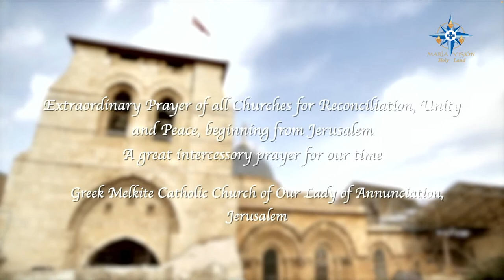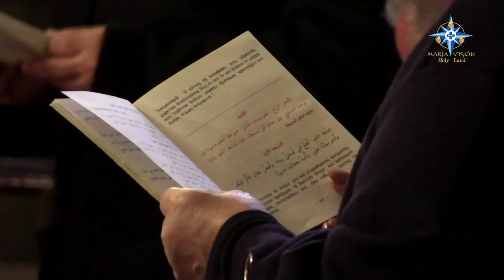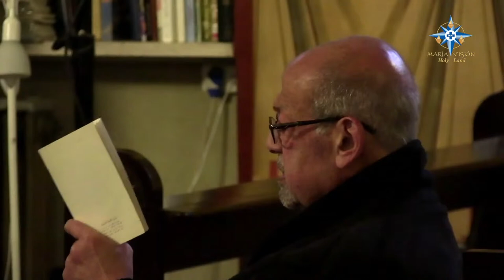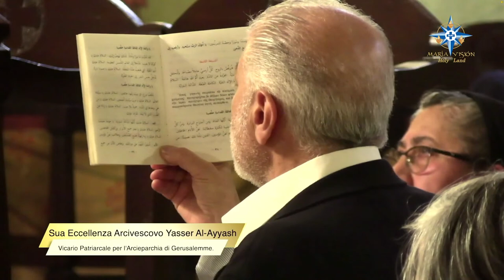First Friday Akathist Hymn Greek Melkite Catholic Church of Our Lady of Annunciation, Jerusalem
Extraordinary Prayer of all Churches for Reconciliation, Unity and Peace, beginning from Jerusalem

A great intercessory prayer for our time

Greek Melkite Catholic Church of Our Lady of Annunciation, Jerusalem

Lent time - First Friday Akathist Hymn

celebrated by His Excellency Archbishop
Yasser Al-Ayyash, Patriarcal Vicar for the Archieparchy of Jerusalem.